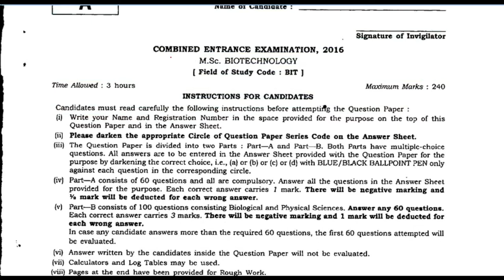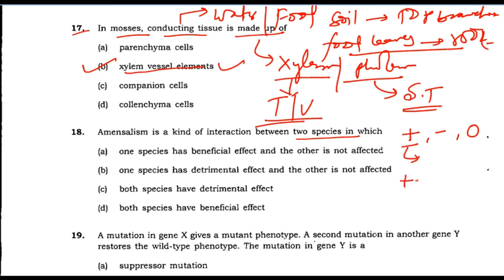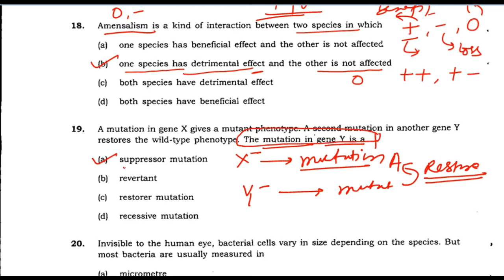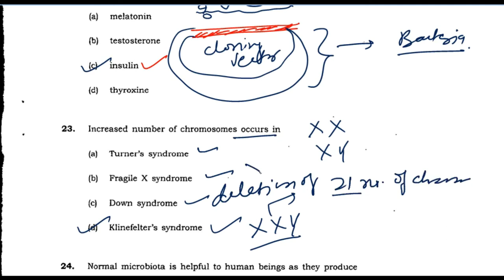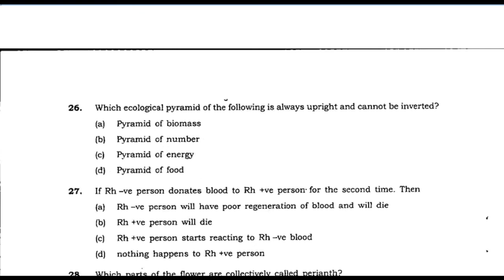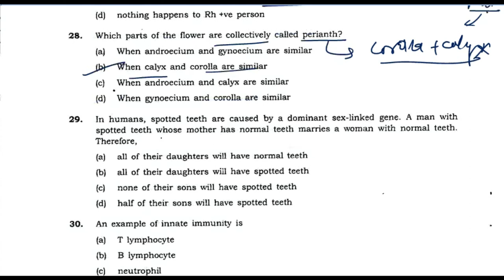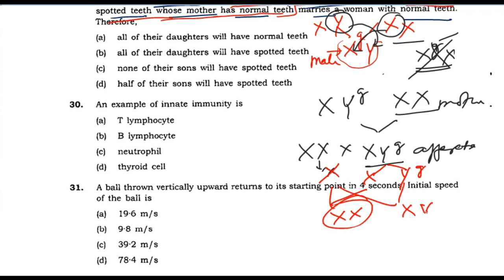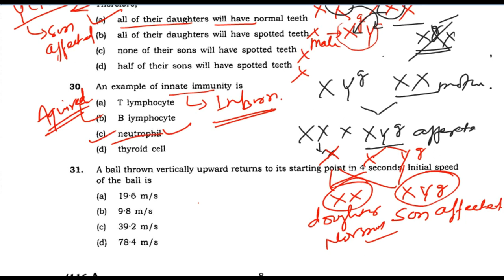JNU-Biotech-CEEB-2016-Complete Solution-Video No.#1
Complete Solution of Biological Sciences question from Part A from JNU-Biotech-CEEB-2016 year , Video No.#1